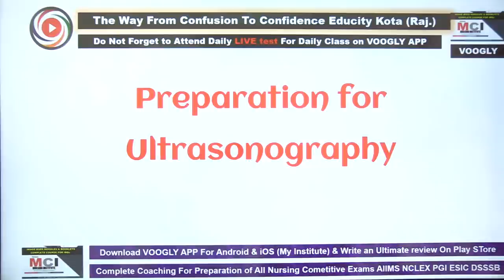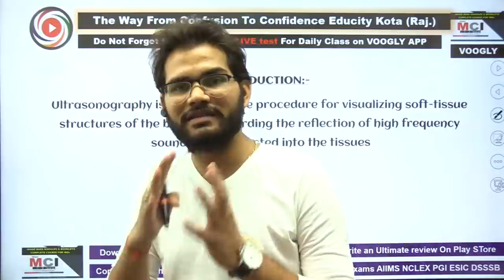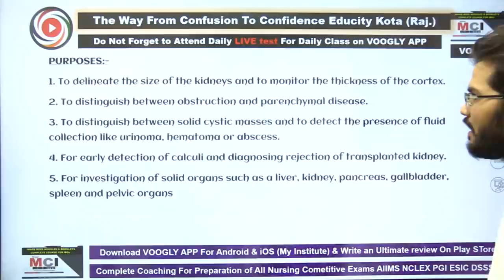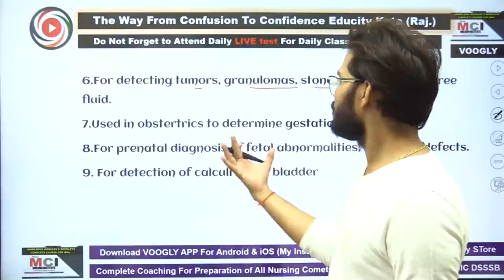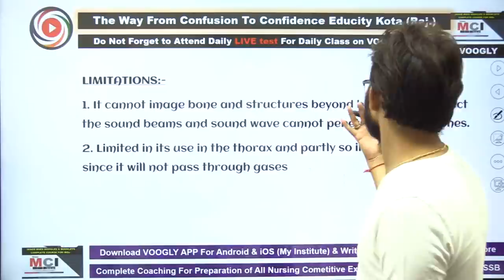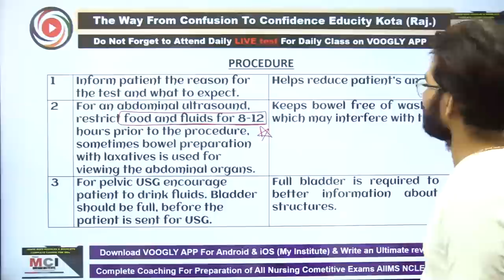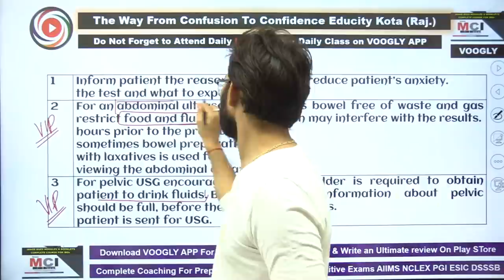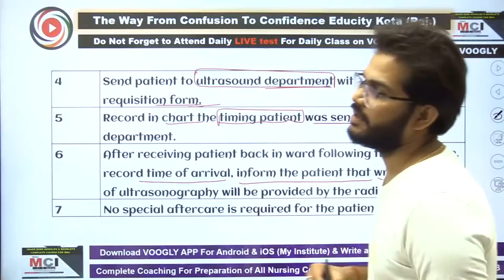Ultrasonography USG A+ Lecture by MSN GodFather Sahu SIr